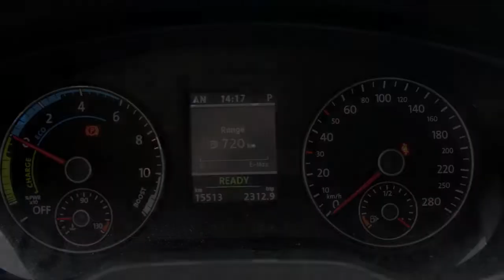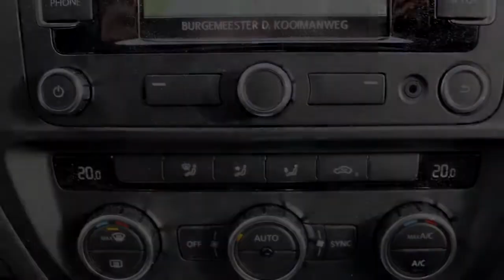Volkswagen Jetta 1.4 TSI 150pk Hybrid Highline Executive DSG 14% Bijtelling